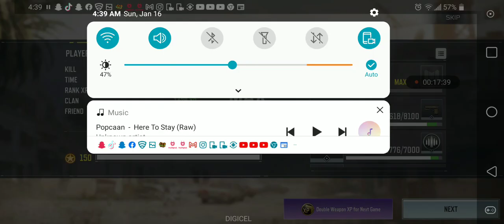Call of Duty BR game play (pale rider avatar)